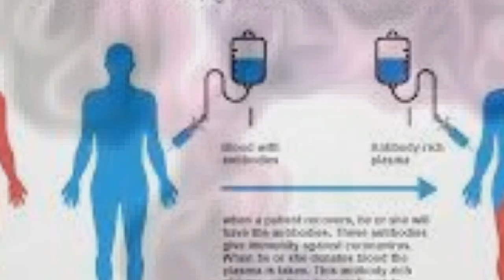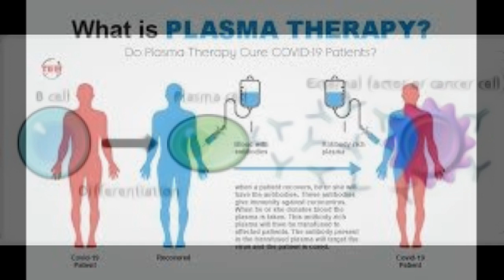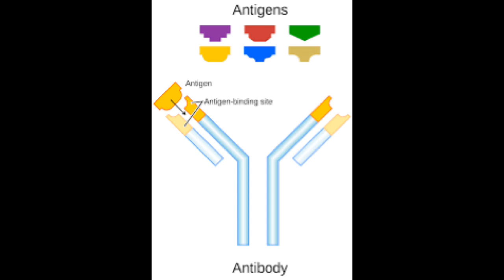What is Plasma Therapy ? ( in Hindi ) || The Triviality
what is Plasma Therapy?
what is plasma?
what is antibody?
what is the triviality?

Several countries, including India, are seriously looking at plasma therapy as a potential treatment for Covid-19, the disease caused by the novel coronavirus. Plasma therapy uses blood donated by recovered patients to introduce antibodies in those under treatment.

Plasma is the liquid portion of whole blood. It is composed largely of water and proteins, and it provides a medium for red blood cells, white blood cells and platelets to circulate through the body.

what is an antibody??
a blood protein produced in response to and counteracting a specific antigen. Antibodies combine chemically with substances which the body recognizes as alien, such as bacteria, viruses, and foreign substances in the blood.

After China and the US, India has given a go ahead for framing a protocol to conduct a clinical trial for convalescent plasma therapy. The therapy has been used experimentally in the past and so has become a ray of hope in the fight against the novel coronavirus pandemic.

The convalescent plasma therapy aims at using antibodies from the blood of a recovered Covid-19 patient to treat those critically affected by the virus. The therapy can also used to immunise those at a high risk of contracting the virus -- such as health workers, families of patients and other high-risk contacts.

This therapy's concept is simple and is based on the premise that the blood of a patient who has recovered from Covid-19 contains antibodies with the specific ability of fighting novel coronavirus. The theory is that the recovered patient's antibodies, once ingested into somebody under treatment, will begin targetting and fighting the novel coronavirus in the second patient.

The convalescent plasma therapy uses antibodies developed within an infected person while he/she is infected with the novel coronavirus.

These antibodies are developed in a patient as part of the body's natural immune response to a foreign pathogen or in this case, the novel coronavirus. These antibodies are highly specific to the invading pathogen and so, work to eliminate the novel coronavirus from the patient's body.

Once the patient has recovered, they donate their blood so that their antibodies can be used to treat other patients. The donated blood is then checked for the presence of any other disease-causing agents such as Hepatitis B, Hepatitis C, HIV etc.

If deemed safe, the blood is then taken through a process to extract 'plasma', the liquid part of the blood that contains antibodies. The antibody-rich plasma, once extracted, is then ingested into the body of a patient under treatment.

Besides speaking about the success of the convalescent plasma therapy, the study by John Hopkins immunologists stated some of the risks associated with it:

1. Transfer of blood substances: As the blood transfusion takes place, there are risks that an inadvertent infection might get transferred to the patient.

2. Enhancement of infection: The therapy might fail for some patients and can result in an enhanced form of the infection.

3. Effect on immune system: The antibody administration may end up suppressing the body's natural immune response, leaving a Covid-19 patient vulnerable to subsequent re-infection.